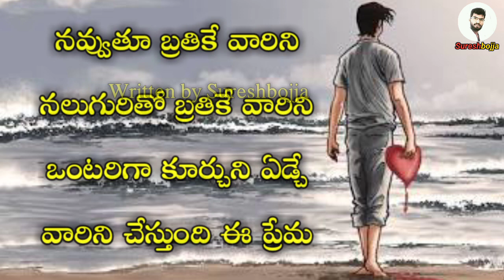|| Sureshbojja || Telugu prema kavithalu ||